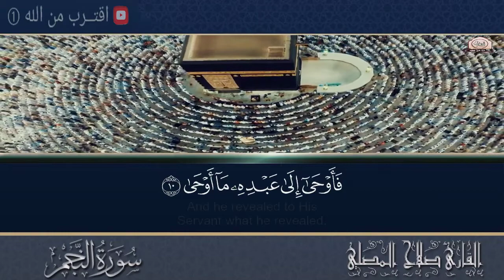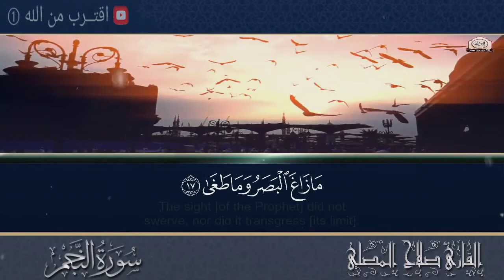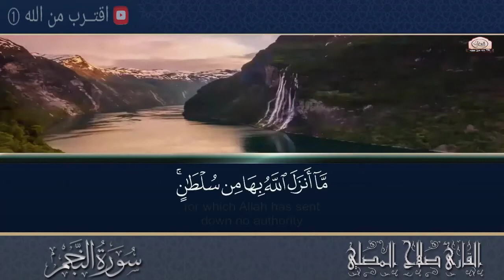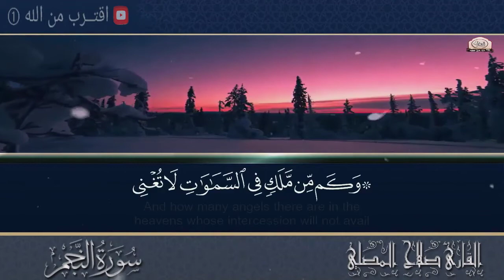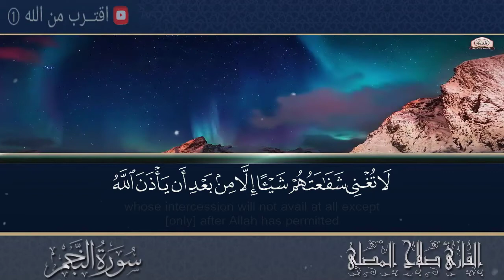لكل من ضاق صدره سورة النجم 2022 🕌 | Surah An-Najm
لكل من ضاق صدره سورة النجم صوت بالقرآن 🕌 | Surah An-Najm